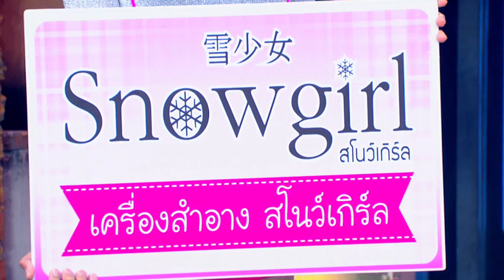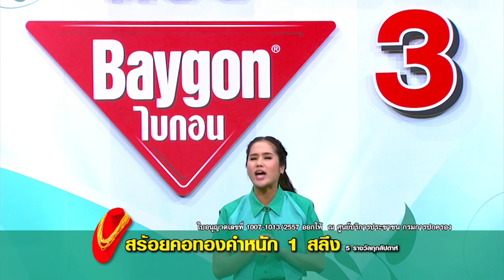โชว์.. "ชักชา ชักไฟ" .. ร.ร.สันติวิทยา จ.กระบี่ ..{ เกมพันหน้า 14 ก.ย. 57 }_ part 2